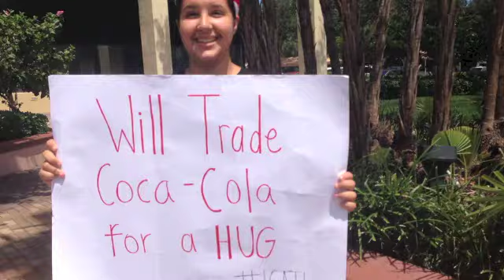Bust a Move with HaNegev at IC ATL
HaNegev is waiting with open arms for ICATL
If you register by September 1, you get the early bird discount of 50$ off!